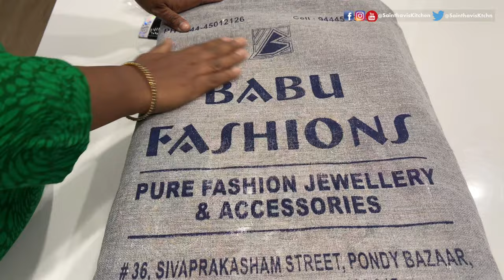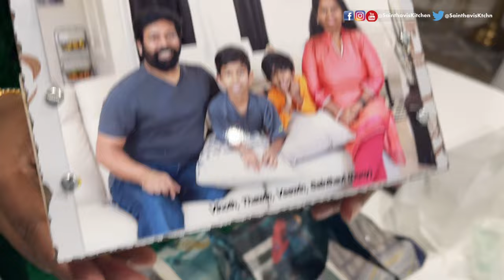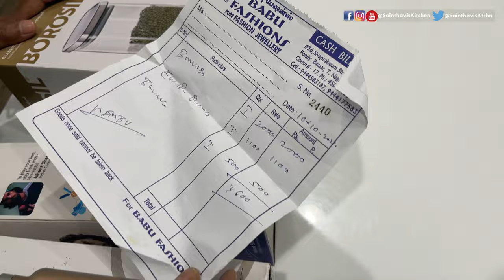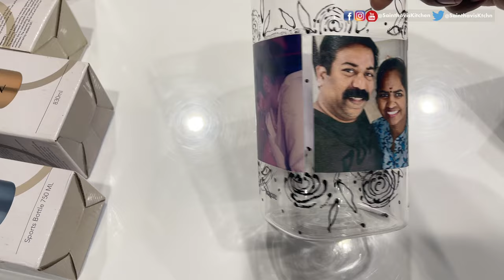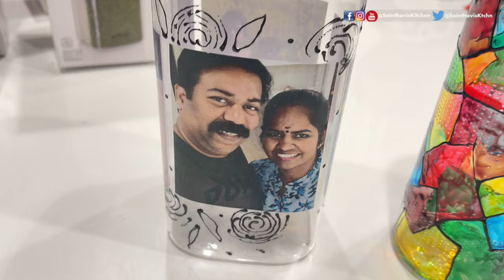Amma's Hand Luggage Unpacking | India to USA 2021 Unboxing | USA Tamil Vlog | Sainthavi's Kitchen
Vlog videos
15 Travel Tips During Covid 19 Pandemic | USA Tamil Vlog Travel USA to India | India to Abroad Vlog